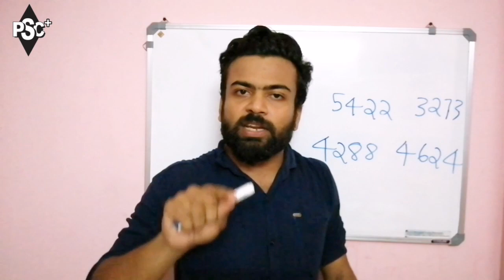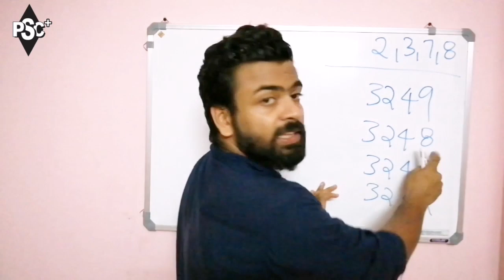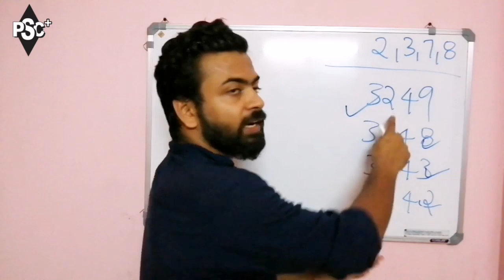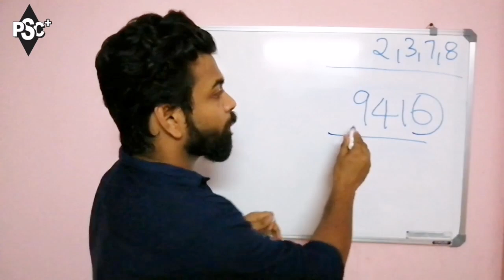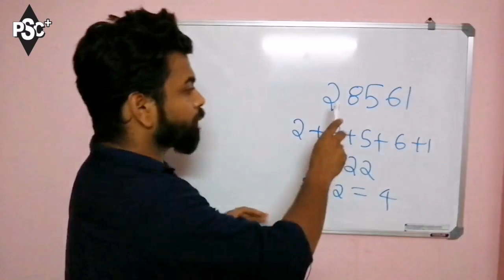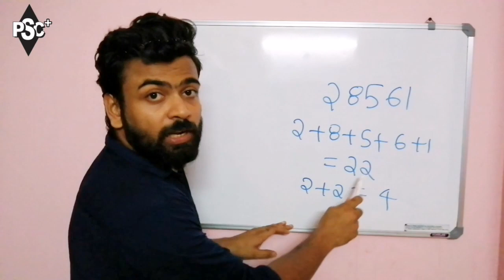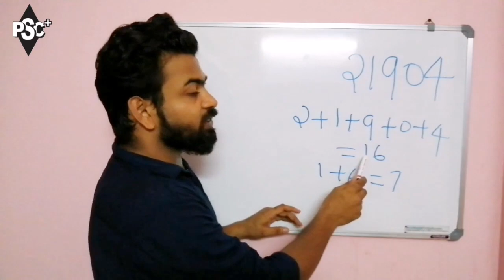Perfect Square Tips For PSC I Maths Tricks I LDC I FIREMAN I SUB INSPECTOR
PSC PLUS